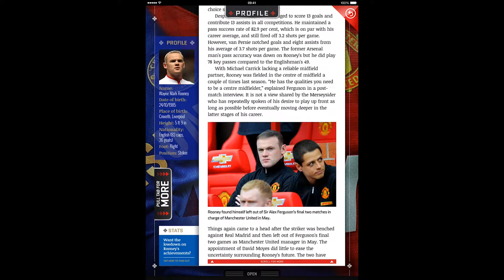Football Week - Roo blue?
Cover and feature design